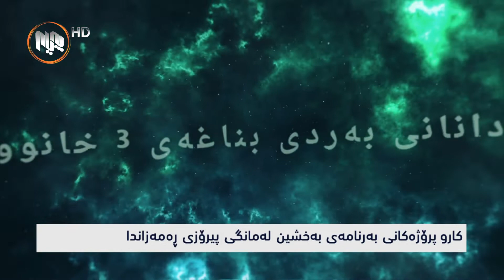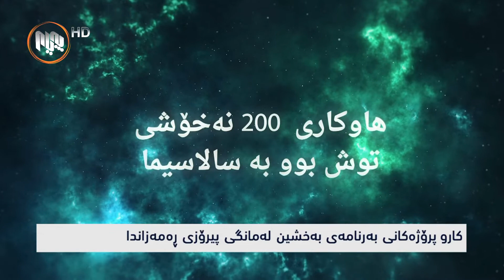به‌خشین - كار و پڕۆژه‌كانی ده‌زگای به‌خشین له‌ مانگی پیرۆزی ره‌مه‌زاندا